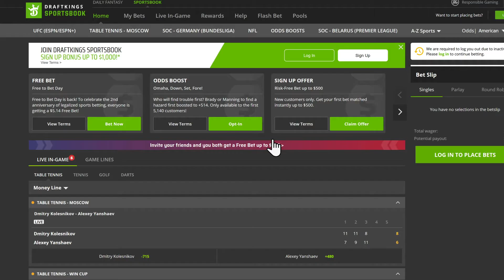How to bet on "props" l DNVR Explains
DNVR Locker:
DNVRLocker.com